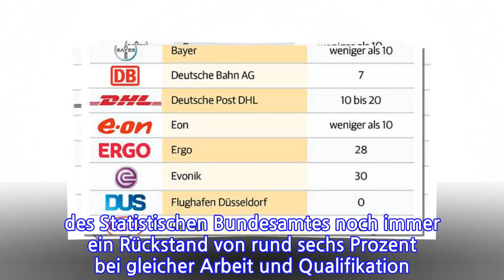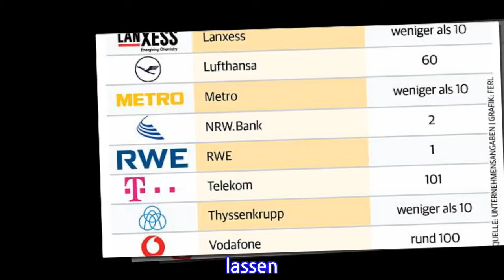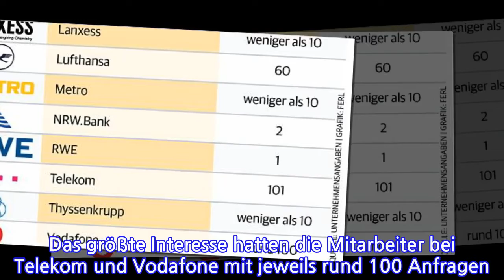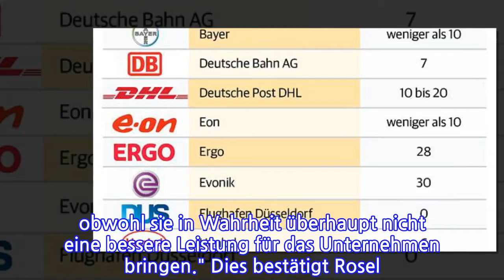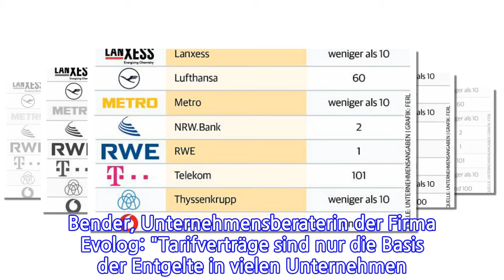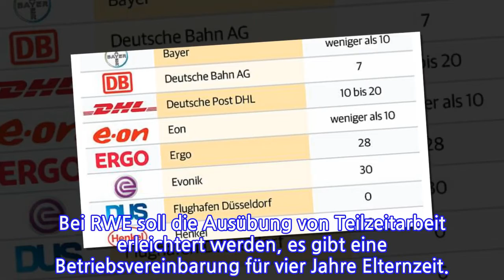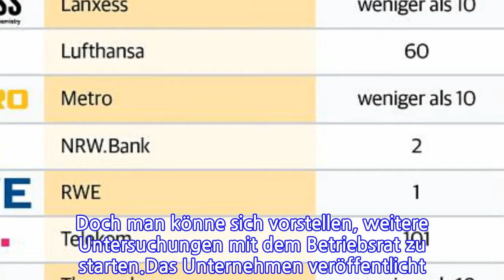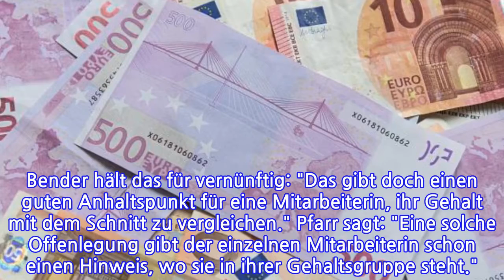Kaum Interesse an transparenter Lohntüte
später lesen  16. April 2018 | 07.27 Uhr Bezahlung von Männern und Frauen